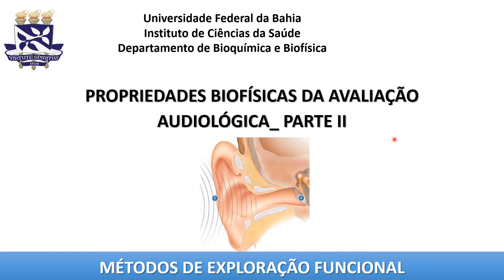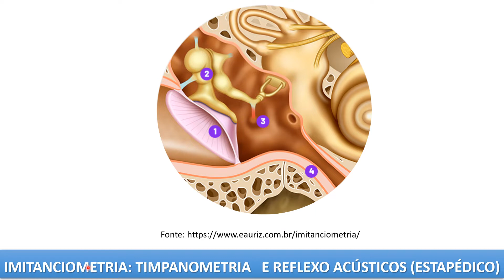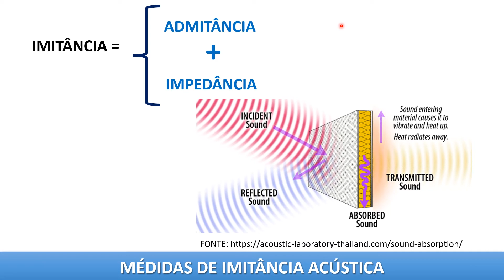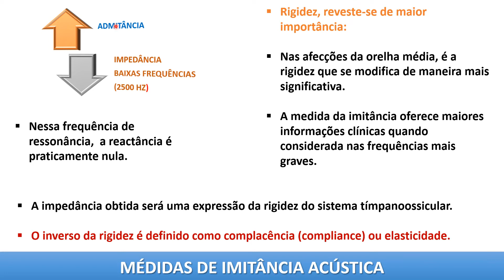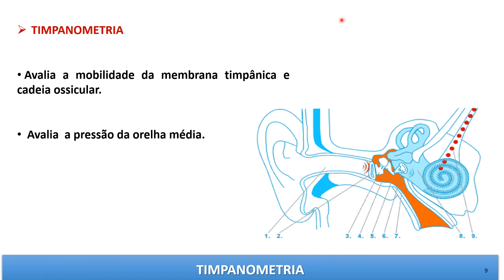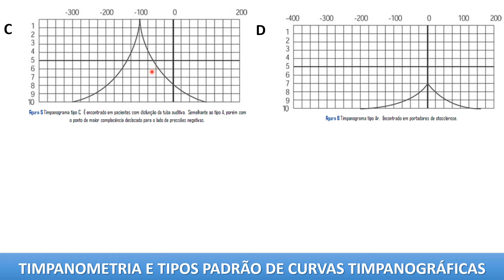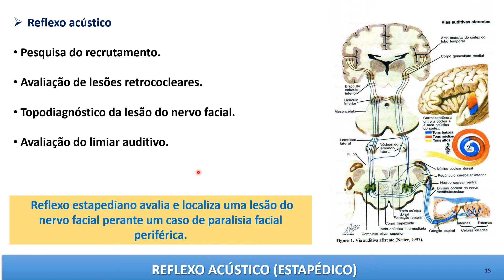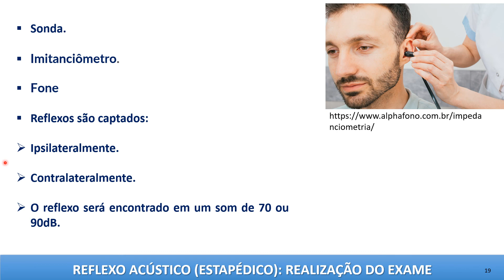AVALIAÇÃO AUDIOLÓGICA (IMITANCIOMETRIA TIMPANOMETRIA E REFLEXO ACÚSTICOS ESTAPÉDICO)